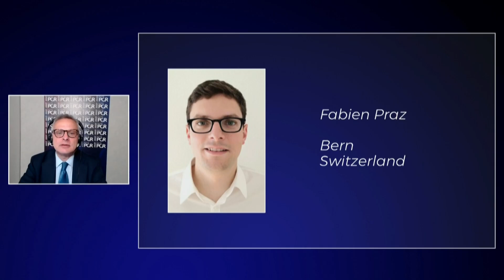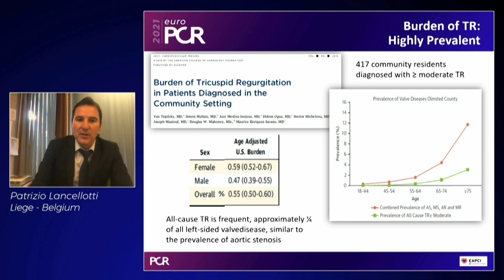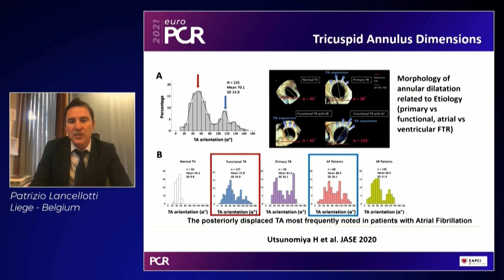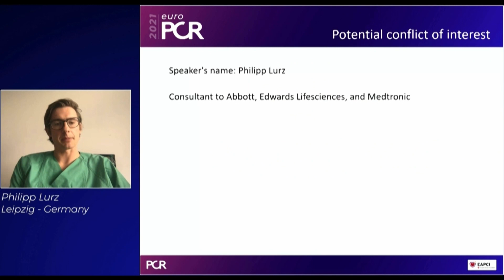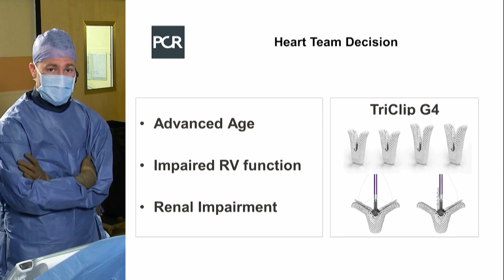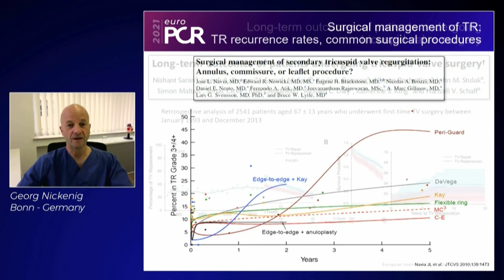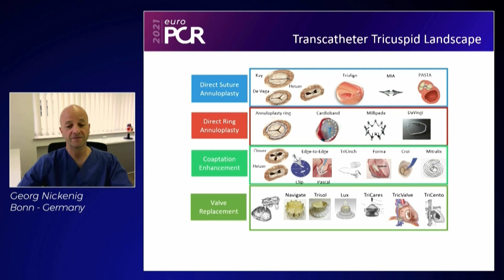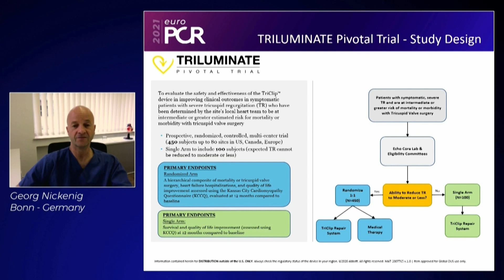Advancing solutions for tricuspid regurgitation patients: introducing TriClip G4 - EuroPCR 2021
Watch this session presented by Francesco Maisano, Philipp Lurz, Fabien Praz, Patrizio Lancellotti  and Georg Nickenig in order to learn about patient diagnosis and selection for tricuspid transcatheter treatment with TriClip, about latest clinical data supporting TriClip therapy, and about real life experience and attest product innovation: TriClip G4.